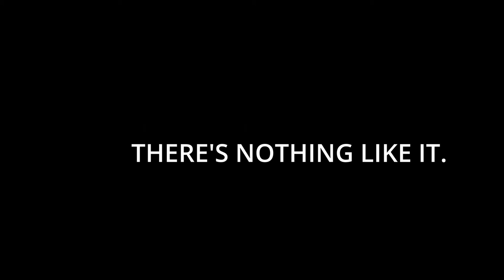I-10 Falcons vs SS Ducks 13U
Top ranked rival 13U football teams in the Houston area faced off for a showdown in week 2